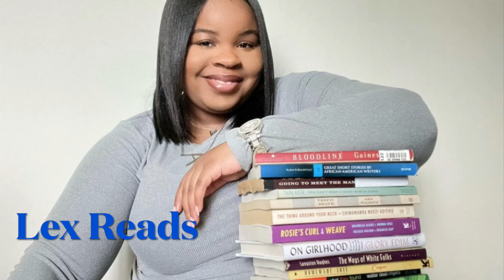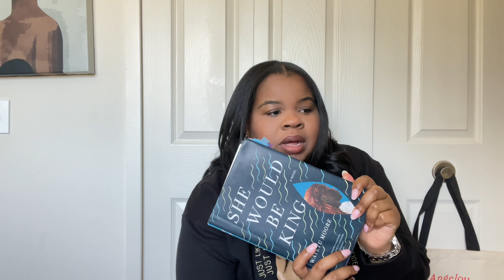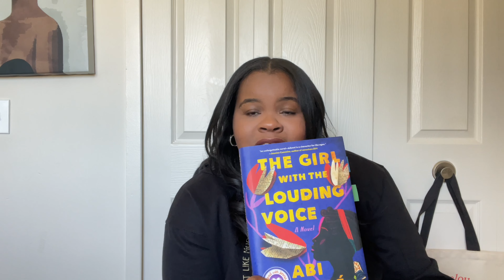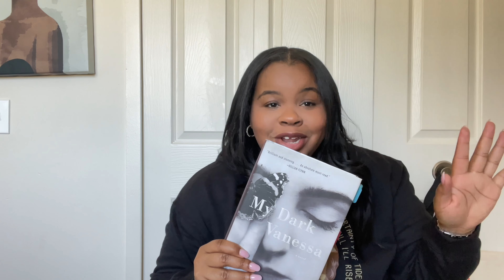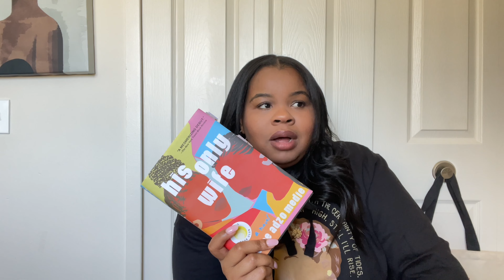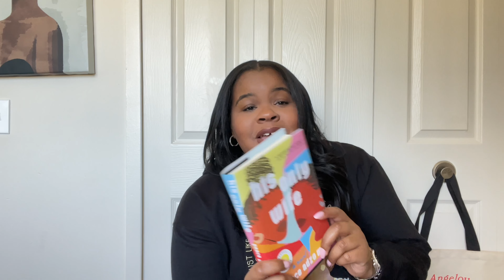New Authors I Am Loving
So guys here we are with some new authors I am loving. As you guys know, I love older books but I sometimes look into the newer authors who are killing the game right now. What are some newer authors you guys love please tell me.

Also my Instagram got hacked so follow my new page @lexread10 I also have a Tik Tok